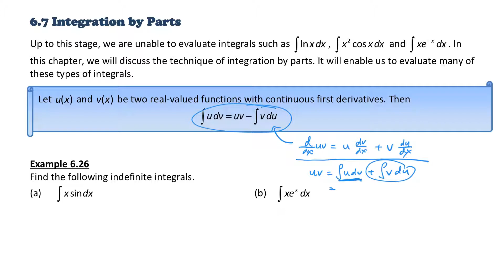Ch 6 Indefinite Integration (Part 9)